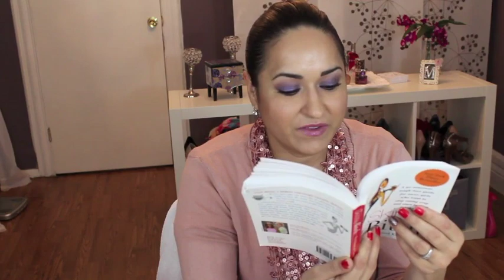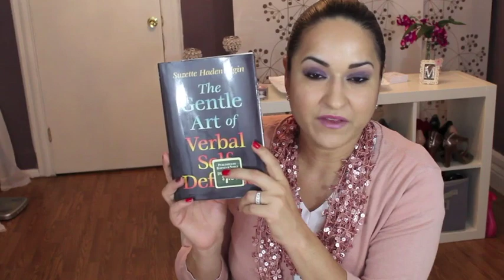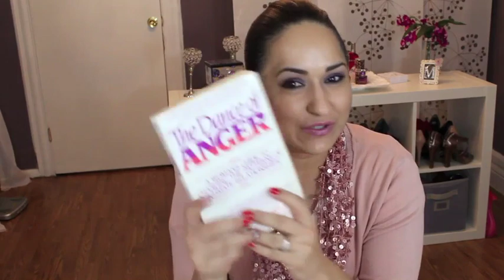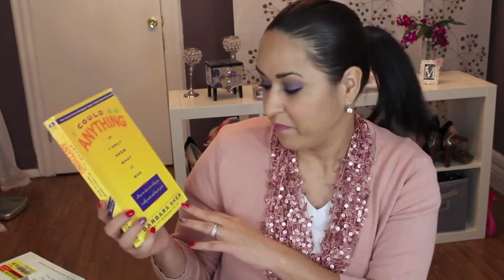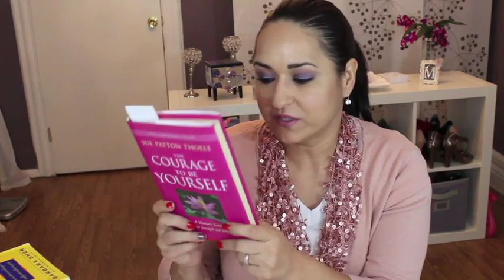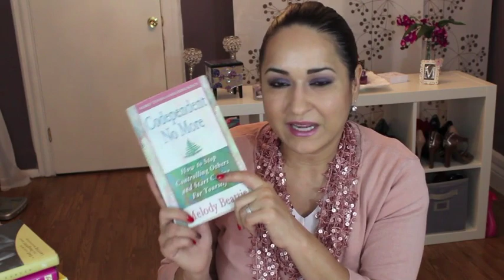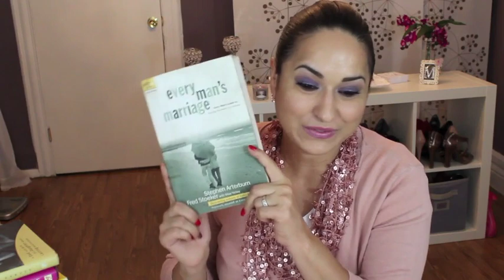Libros Que He Leeido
Hola chicas por fin tuve tiempo para escribirles los libros espero que les gusten :D

The Lazy Girls Guide to a Fabulous Body by Anita Naik

Skinny Bitch - Rory Freedman, Kim Barnouin

 French Women Dont Get Fat by Mireille Guiliano

The Ultimate New York Body Plan by David Kirsch

*Bad Boys Why We Love Them, How to Live with Them, and When to Leave Them by Lisa Collier Cool

The Gent Art of Verbal Self Defence by Suzette Haden Elgin

The Dance of Anger by Harriet Lerner

Nasty Poeple by Jay Carter

Speak up with Confidance by Jack Valenti

When Your Problems Create Problems by Roz Klein, Thelma R. Miller

 After He's gone a guide for widowed and divorce Women by Barbara Tom Jowell,
Kensington Publishing Corporation Staff, Donnette Schwisow

If I could Do Anthing by Barbara Sher

The Courage to be Yourself by Sue Patton Theole

Love Decisions by Donald Harvey

Codepent No More by Melody  Beattie

Every Man's Marriage by Stephen Arterburn, Fred Stoeker

The Courage to be Yourself -

La applicacion para celulares, pc or tables es NOOK.